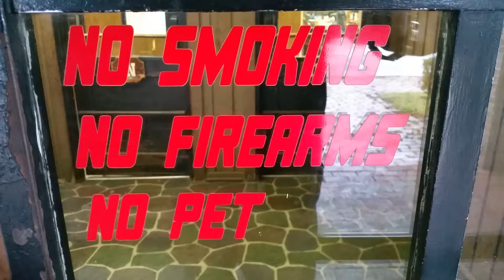No Firearms sign